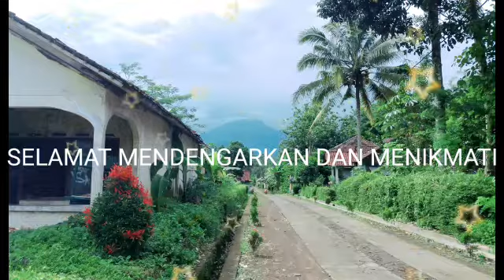PAGI CERAH (1ST VERSION) by IGUNEXPLORE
NADA NADA YANG MENGGAMBARKAN ASRINYA SUASAN DESA. YANG SEJUK DAMAI DENGAN MASYARAKAT YANG MASIH MENJUNJUNG NILAI NILAI BUDAYA ASLI. SEMOGA BISA DINIKMATI.